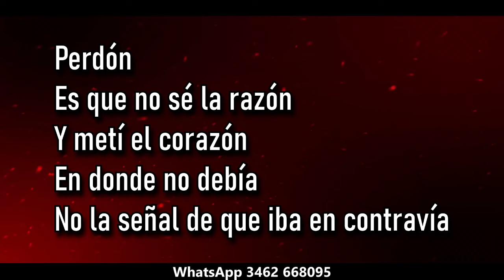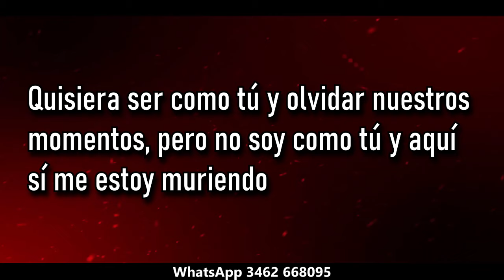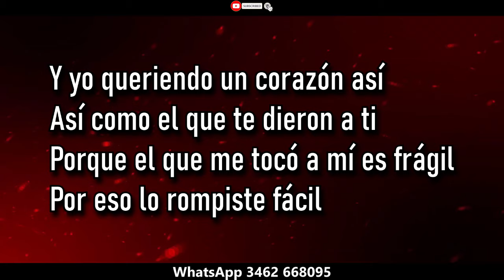Eugenia Quevedo, LBC Fragil ( KARAOKE )